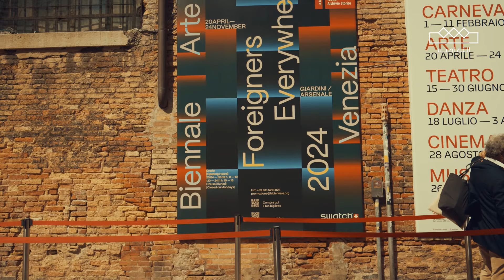نبذة عن بينالي البندقية